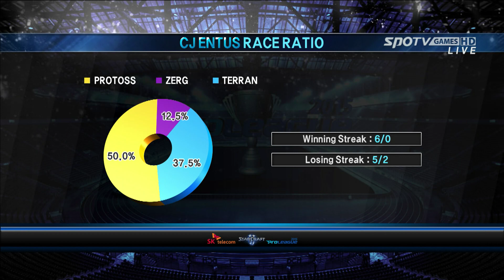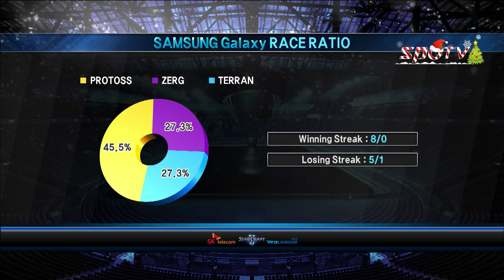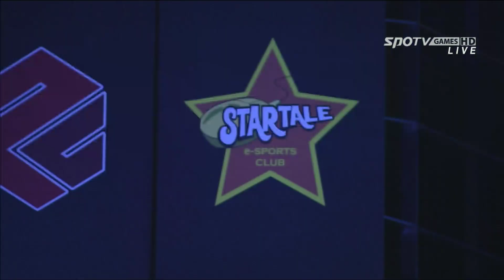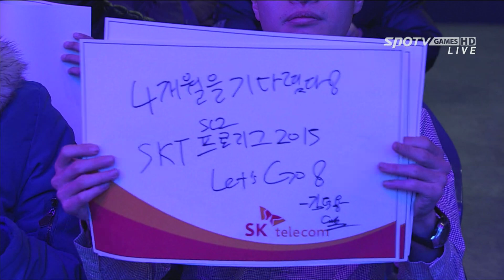[SK 텔레콤 프로리그2015] 한지원(CJ) vs 강민수(SAMSUNG) 1세트 만발의 정원 -EsportsTV, 프로리그2015